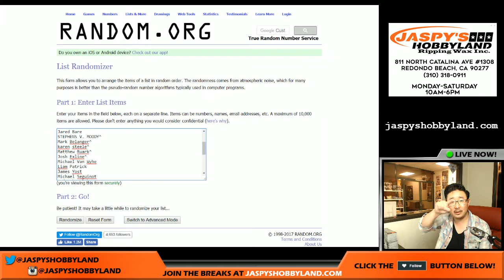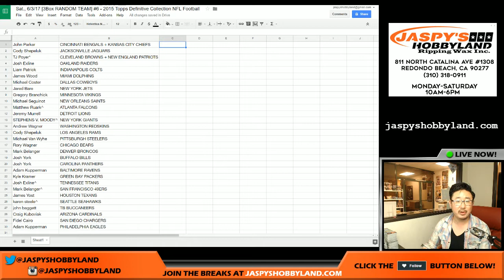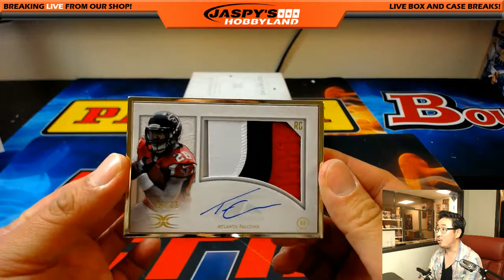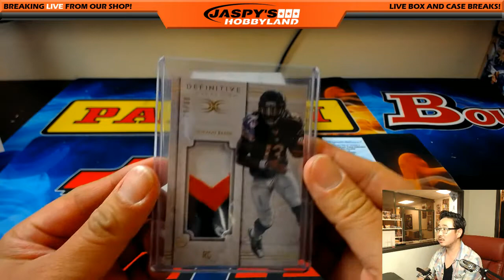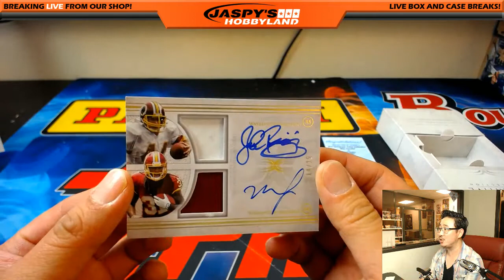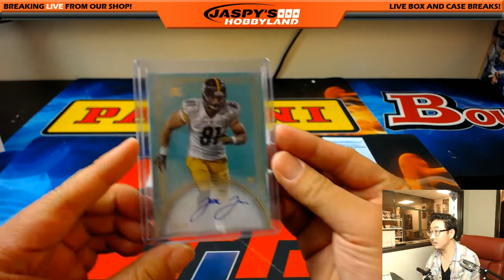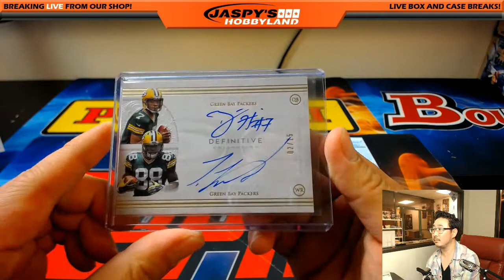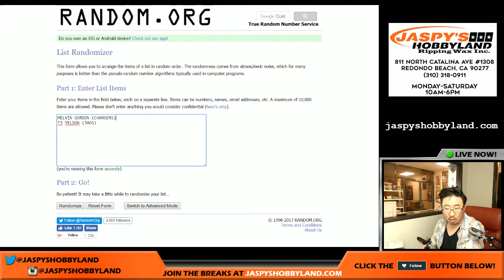Sat., 6/3/17 [3Box RANDOM TEAM] #6 - 2015 Topps Definitive Collection NFL Football